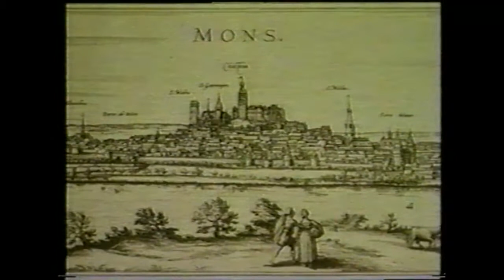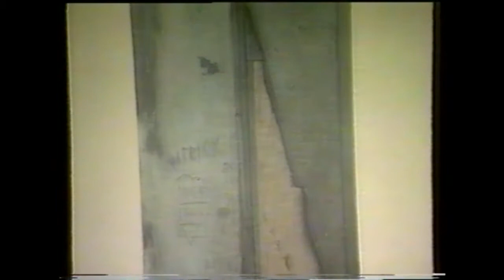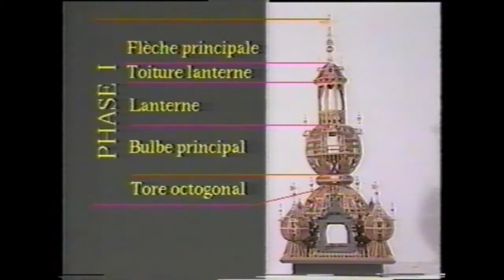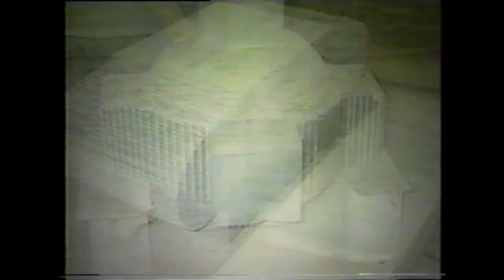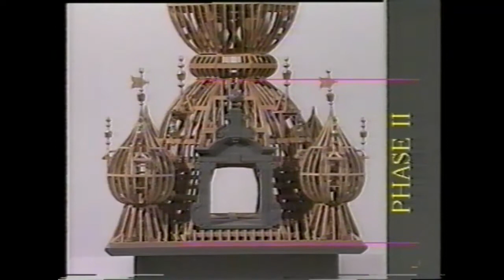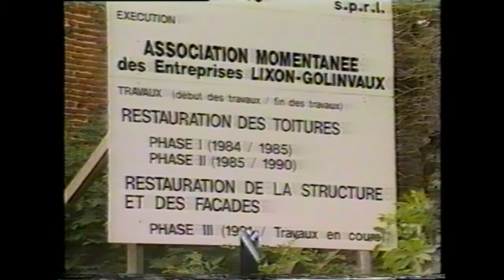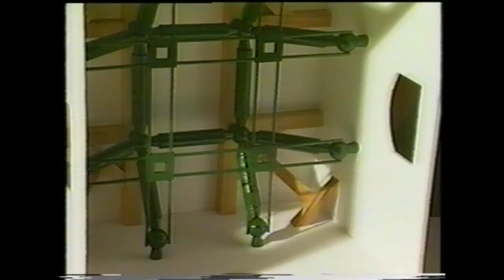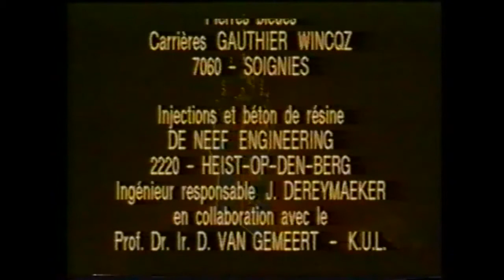restauration beffroi Mons 1984 1992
Documentaire sur la restauration du beffroi de Mons durant la période de 1984 jusqu'en 1992. Le reportage a été diffusé en 1992, alors que les travaux ne se sont terminés qu'en 2014.
Durant 30 ans, le beffroi a été inaccessible car en travaux.